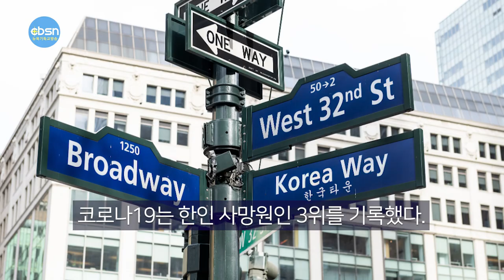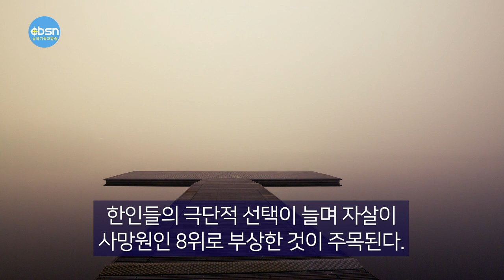뉴욕기독교방송종합뉴스 2023년 1월 27일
(주요뉴스)

▶코로나 사망 836명, 암·심장병 이어 3번째
▶에릭 아담스 뉴욕시장, 두 번째 신년연설
▶뉴저지주하원, 김치의 날 제정 결의안 가결
▶뉴욕교협 2023 신년감사예배 및 하례식

(기사본문)

지난 2021년 코로나19로 한인 800여명이 사망, 2020년부터 2년간 2,000여명이 사망한 것으로 나타났다. 코로나19는 한인 사망원인 3위를 기록했다. 다만, 코로나19 팬데믹 기간에도 한인 사망 원인 부동의 1위는 암이었다. 또 자살이 급증하며 사망 원인 탑10에 올랐다.

최근 연방질병통제예방센터(CDC) 자료에 따르면 지난 2021년 코로나19로 사망한 전국 한인은 836명으로 집계됐다. 한인 사망 원인 중 세 번째로 많았다. 또한 지난 2020년에는 1,159명이 사망, 팬데믹 시작 후 2년간 총 1,995명의 한인이 코로나19로 사망한 것으로 집계됐다.

코로나19는 2019년 사망 원인에 집계되지 않았지만 2020년 단숨에 3위로 뛰어 올랐고, 2021년 역시 세 번째로 많은 사망 원인을 기록한 상황이다.

한인 최다 사망 원인은 여전히 암으로 집계됐다. 2021년 전국 한인 1,908명(23.6%)의 사망 원인이 된 암은 팬데믹 기간에도 부동의 1위를 지키고 있다. 2020년의 1,845명과 비교해 63명 증가했다. 모든 인종을 합한 집계에서는 심장병이 사망원인 1위, 암이 2위를 차지했지만, 한인만 고려하면 암이 1위였다.

2위는 심장병(1,242명)이었다. 이어 코로나19 (836명), 뇌졸중 (569명), 사고 (381명), 알츠하이머(361명), 당뇨병 (301명), 자살 (203명), 고혈압 및 고혈압성 신장질환(197명), 인플루엔자 및 폐렴(146명) 등이 전국 한인 10대 사망 원인으로 꼽혔다. 한인들의 극단적 선택이 늘며 자살이 사망원인 8위로 부상한 것이 주목된다.

에릭 아담스 뉴욕시장이 자신의 두 번째 신년연설에서 ‘일하는 뉴요커’들을 위한 뉴욕시를 만들겠다는 비전을 발표했다. 양질의 일자리와 저렴한 주택을 구할 수 있으면서도, 안전하고 깨끗한 도시를 만들어 경제 기반인 근로자를 지원하겠다는 의도다.

아담스 시장은 26일 퀸즈 소재 플러싱 메도우 코로나 파크 퀸즈 씨어터에서  열린 2023 시정 연설을 통해 강하고 지속 가능한 사회를 만들겠다며 이를 위한 직업·안전과 삶의 질·주택·돌봄 등 네 가지 주요정책을 공개했다.
이슈가 핵심 의제로 꼽혔다.

가장 먼저 그는 “강력한 노동층이 없으면 뉴욕시는 살아남을 수 없다”고 강조하며 일하는 뉴요커를 위한 도시를 만들겠다며 직업 계획을 발표했다. 양질의 일자리를 제공하기 위해 2030년까지 3만명의 시민에게 ‘견습생 액셀러레이터’ 프로그램을 제공하고 소수계·여성소유사업체(M/WBE)와 뉴욕시 조달계약을 현재의 2배 수준으로 늘리겠다는 목표도 제시했다.

안전과 삶의 질 개선을 위해서는 총기폭력 등 주요범죄를 줄여 공공안전을 강화하는 한편 특히 1700명으로 추산되는 상습범 퇴출에 주력한다는 계획이다.

최근 늘어난 소기업 절도사건을 막기 위해 뉴욕시경(NYPD) 인력을 집중시키고, 커뮤니티 리더들과 상호작용해 범죄 문제를 해결하겠다는 비전도 발표했다.

아담스 시장은 주택부족 문제를 해결하기 위해선 10년간 저렴한 주택을 포함한 50만채 주택을 시 전역에 공급한다는 계획이다. 그는 현재 브롱스·퀸즈 윌레츠포인트 등에 대규모 주택을 건설 중이라고 홍보했다.

뉴저지 김치의 날 제정이 주하원 관문을 넘었다. 26일 열린 뉴저지주하원 본회의에서 매년 11월 22일을 뉴저지김치의 날로 지정하는 것을 결의하는 법안이 찬성 74 반대 2로 압도적안 표차로 가결됐다.

이에 따라 뉴저지 김치의 날 제정은 주상원 처리를 앞두게 됐다. 니콜라스 스쿠타리 주상원의장은 김치의 날 제정안에 대한 적극적인 지지 입장인 것으로 알려졌다.

제정안에는 김치에 대해 오랜 역사를 지닌 한국의 전통 음식이라고 명시되어 있다. 뉴저지는 한인인구가 10만명이 넘고 미국에서 한국문화의 중심지인만큼 김치의 날 제정이 필요하다는 내용이 골자다.

뉴욕지구한인교회협의회(회장 이준성목사)가 2023년 신년감사예배 및 하례식을 열고 올 한 해도 말씀에 기초해 '세상의 소금과 빛이 되는 뉴욕의 한인교계가 되기'를 기도했다.

설날인 22일 하크네시야교회 (담임 전광성 목사)에서 열린 행사에서 회장 이준성 목사는 표어 ‘오직 하나님께 영광을’ 되새기며 “이번 회기는 함께 손잡고 기도하며 전진하기를 소망하며 뉴욕이 하나님의 도성이 되는 아름다운 역사를 만들어가길 바란다”고 인사했다.

이풍삼 목사 (한인동산장로교회)는 "나도 ‘그런 놈’들의 행위를 미워하노라!”라는 제목의 설교를 통해 "첫사랑을 회복하라"고 강조했다.

이날 행사는 뉴욕 교계를 비롯해 박근재 뉴저지한인교회협의회 회장, 채왕규 대 필라델피아 지역 한인교회협의회 회장과 관계자가 참석해 새해 인사를 건넸다. 내빈으로는 김의환 뉴욕총영사, 그레이스 멩 연방하원의원, 존 리우 뉴욕주상원의원, 론 김 뉴욕주하원의원, 린다 이 뉴욕시의원 등 정치인들이 대거 참석해 감사의 말을 전했다.

또한 김명미 뉴욕한인봉사센터(KCS) 회장, 테렌스 박 아시안아메리칸유권자연맹 대표, 박희진 뉴욕한인경찰협회 회장 등이 한인사회의 빛과 소금 역할을 감당하는 교협이 되기를 당부했다.

한편, 교협은 이날 이병홍 목사에게 목회자상을, 송윤섭 장로에게 평신도상을 수여했으며 김명미 KCS 회장에게 감사패를 전달했다. 또한 법률 고문에 최홍경, 최창호 변호사를, 회계 고문에 신석호, 김규홍 회계사, 의료 고문에 김금옥, 이준호, 존 이 전문의 등을 임명하고 위촉패를 전달했다.

1월 27일(금) 뉴욕기독교방송 CBSN 종합뉴스 지금까지 제작 김기훈, 진행에 이동은입니다. 시청해주신 여러분 대단히 감사합니다. 이 프로그램은 기적의 이온칼슘 활성제 마라내츄럴 SAC칼슘이 후원합니다. 자세한 칼슘 정보는 유튜브에서 'SAC칼슘뉴스'를 검색하시면 됩니다.